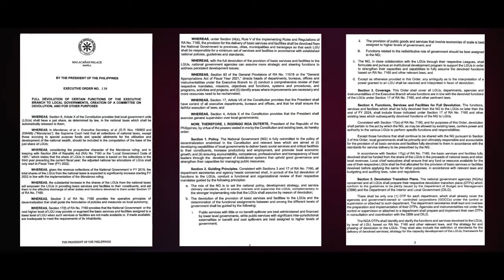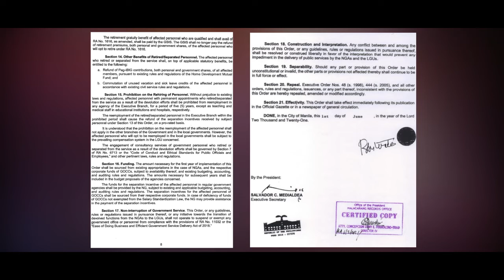Batangas Governor Birthday Video (2022)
Hermilando Ingco Mandanas is born March 25, 1944, known as Dodo, is a Filipino politician who served as Governor of Batangas since 2016.